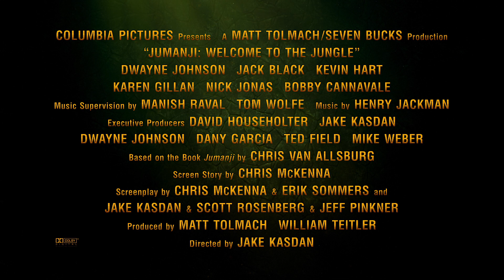Jumanji: Welcome to the Jungle (2017 Action Adventure) – Official “Evolution” Featurette (2.5 mins)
Featurette for Jumanji: Welcome to the Jungle. This 2017 fantasy comedy is a re-imagining of (and a sequel to) the Robin Williams adventure classic film of 1995. No longer a board game, it is a thrilling video game adventure which four students find themselves in the middle of. Directed by Jake Kasden, the movie stars Dwayne Johnson, Kevin Hart, Karen Gillan, and Jack Black.

Featurette courtesy of Columbia Pictures (a division of the Sony Corporation).